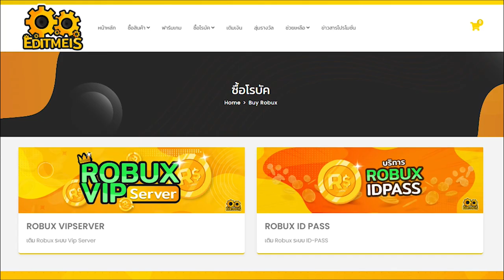Blade Ball : ดีทุกอัน แต่อันไหนดีสุด สกิลราคาไม่เกิน2000